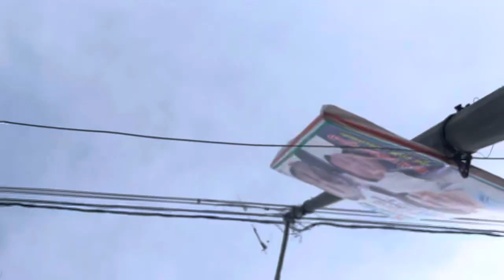Shab e barat ki Raunaqein | Big Crowd of 15 Shabaan | Night of forgiveness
Shab-e-Barat is considered a major event in South East Asia, in which Muslims collectively worship and ask for forgiveness of their wrongdoings. It is believed to reward them with fortune for the whole year and cleanse them of their sins.